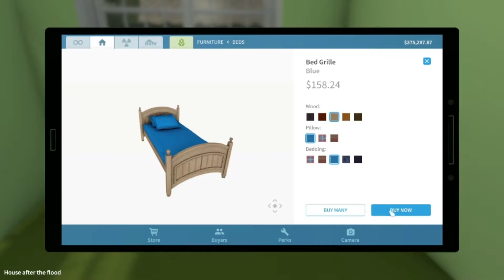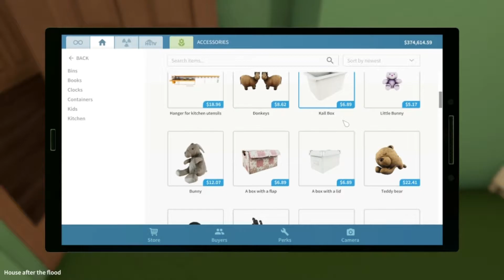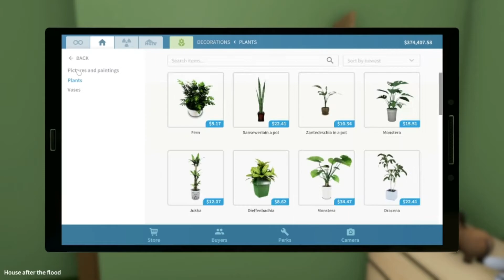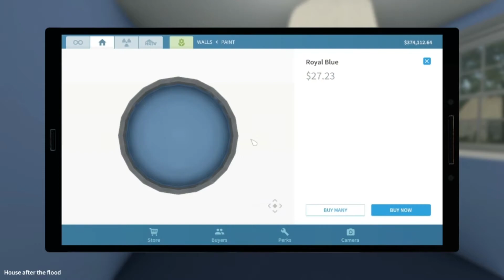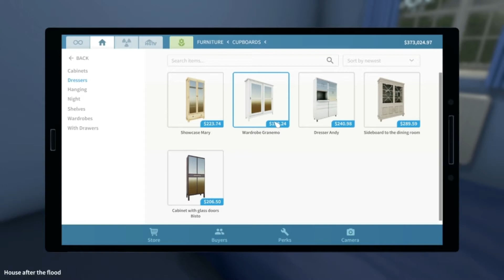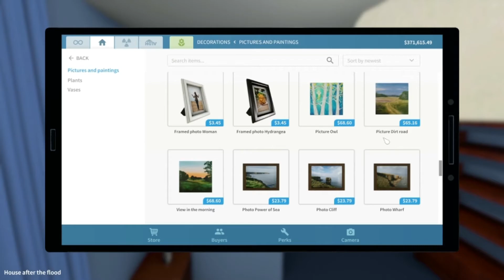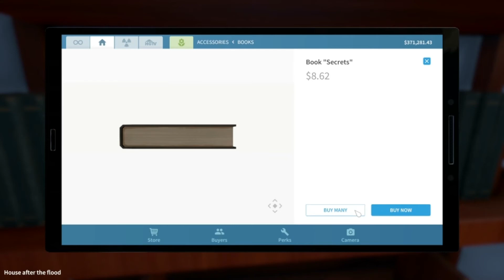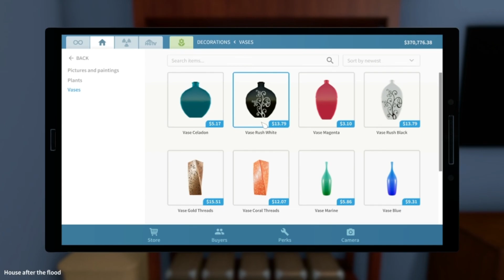House Flipper | Ch. 47 "Working The Inside"